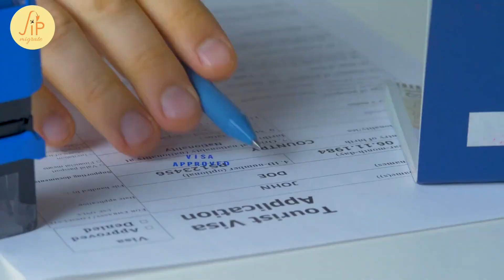Trust only JIP Migrate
The world is full of opportunities and possibilities, but sometimes it can be hard to know where to start.
If you're looking for a way to migrate to Europe, JIP Migrate can help make the process easier.

Our team of experienced professionals provides comprehensive services that will enable individuals and families who are ready for a new adventure in Europe. At JIP Migrate, we understand how difficult it can be when making such an important decision about your future; therefore our goal is always customer satisfaction.

We provide personalized guidance throughout the entire migration process from beginning research all the way through visa application assistance so that every step feels secure and stress-free!

Want to migrate to Europe? Contact JIP Migrate! We enable possibilities to those who are ready to move!

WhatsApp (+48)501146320